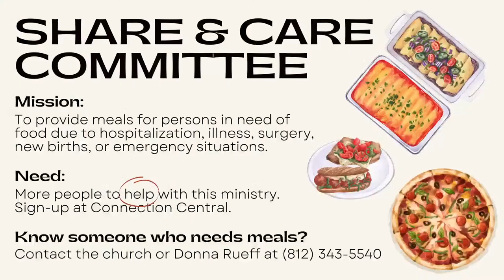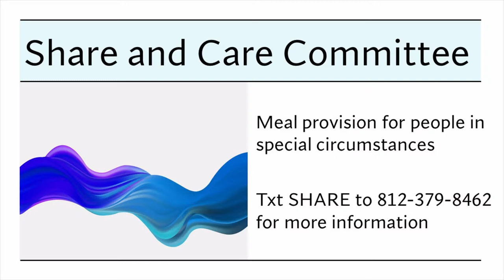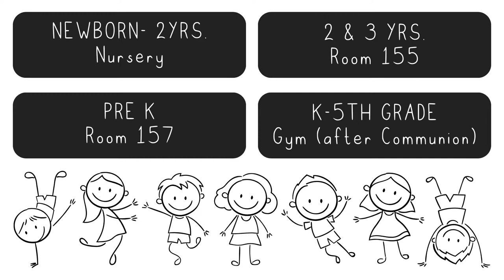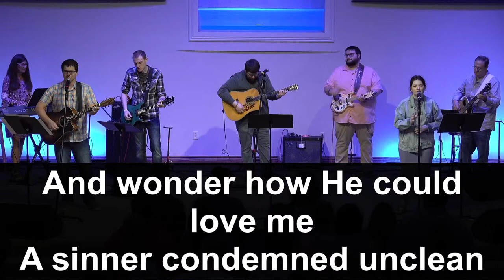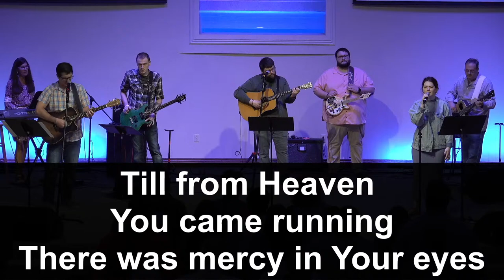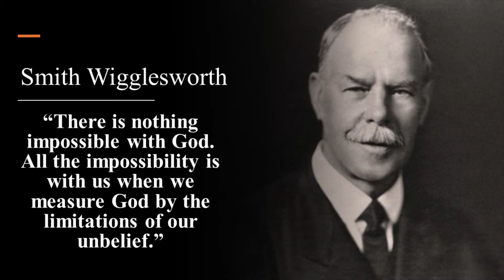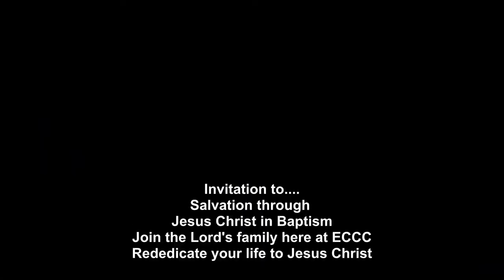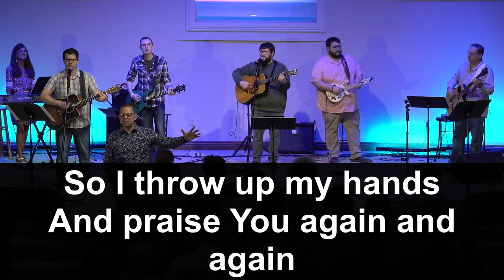East Columbus Christian Church - Columbus, IN Live Stream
He Has Risen!!! Today we will learn how we are changed by the resurrection.